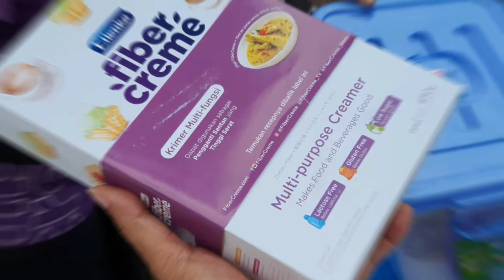Bazaar Wadassari | Fiber Creme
Bahan Pengganti santan & susu